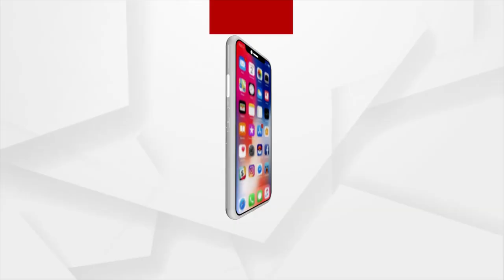କିଏ ହେବ ରାଜ୍ୟ କଂଗ୍ରେସର ସଭାପତି ?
କାହା ମୁଣ୍ଡରେ ବନ୍ଧା ହେବ ରାଜ୍ୟ କଂଗ୍ରେସର ସଭାପତି ଶିରିପା । ଏହାକୁ ନେଇ ଲାଗି ରହିଛି ସସପେନ୍ସ । ସେପଟେ ହାଇକମାଣ୍ଡଙ୍କୁ ଭେଟିବାକୁ ଯାଇଥିଲେ 17 ଜଣ । ହେଲେ ସଭାପତି ପାଇଁ ଥିଲେ 12 ଜଣ ଆଗ୍ରହୀ । ଆଉ ଏକଥା ଶୁଣି ହସିଦେଲେ କଂଗ୍ରେସ ହାଇକମାଣ୍ଡ ରାହୁଲ ଗାନ୍ଧୀ